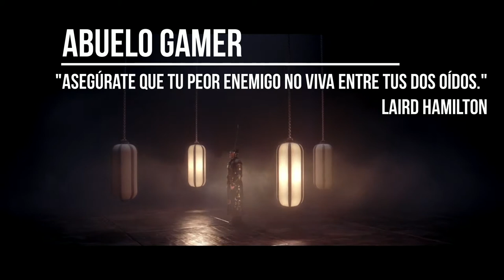Batalla con el crucero Francés Duguay-Trouin | wows replay | world of warships: legends PS4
Batalla con el crucero Francés Duguay-Trouin | wows replay | world of warships: legends PS4 y algunos tips del juego.

Duguay-Trouin fue el barco líder de una clase de cruceros ligeros franceses, lanzado a principios de la década de 1920. Fue nombrada después de René Duguay-Trouin. Patrulló el Mediterráneo durante la Guerra Civil española, y después del estallido de la Segunda Guerra Mundial, cazó acorazados nazis antes de ser internada después de la caída de Francia y hasta 1943.
Luego participó en operaciones aliadas en el Mediterráneo, apoyando a los Desembarcos de Provenza y bombardeo de tropas nazis y fascistas en las costas de Italia hasta el final de la guerra. Duguay-Trouin participó en las guerras de descolonización en Argelia y en Indochina.

Duguay-Trouin
Largo Trouin-1.jpg
Duguay-Trouin
Historia
Francia
Nombre: Duguay-Trouin
Homónimo: René Duguay-Trouin
Constructor: Arsenal de Brest
Acostado: 4 de agosto de 1922
Lanzado: 14 de agosto de 1923
Oficial:  2 de noviembre de 1926
Desarmado: 19 de marzo de 1952
Destino: Desguazado

Características generales
Clase y tipo: Crucero clase Duguay-Trouin
Desplazamiento:
7.249 toneladas (estándar)
9350 toneladas (carga completa)
Eslora:   181,30 m (594 pies 10 pulgadas) en general
Manga:   17,50 m (57 pies 5 pulgadas)
Calado:   6,14 m (20 pies 2 pulgadas), 6,30 m (20 pies 8 pulgadas) a plena carga
Propulsión: Turbinas de engranajes de reducción simple Parsons de 4 ejes; 8 calderas Guyot; 102,000  shp (76,000 kW)
Velocidad:  33 nudos (61 km / h)
Autonomía:  3,000 millas náuticas (6,000 km) a 15 nudos (28 km / h)
Tripulación:  27 oficiales, 551 marineros

Armamento:
8 × 155 mm (6.1 pulg.) / 50 cañones (4 × 2)
Cañones antiaéreos 4 × 75 mm (3 pulg.) (4 × 1)
12 × 550 mm (22 in) tubos de torpedos (4 × 3)
Armadura:
Cubierta: 20 mm (0.79 in)
Caja de revista: 30 mm (1.2 in)
Torretas y torreta: 30 mm (1.2 in)
Aeronave transportada:
2 Gourdou-Leseurre GL-812, más tarde GL-832
1 catapulta

Datos obtenidos de Wikipedia

🕘 Marcas de tiempo:
0:00 – Sintonía del canal
0:37 – Presentación del barco de World of Warships
2:46 – 1ª Batalla con el Crucero Francés DUGUAY-TROUIN
9:43 – 2ª Batalla con el Crucero Francés DUGUAY-TROUIN
19:26 – La azafata de World of Warships se despide y pide suscriptores y likes

⬇️INSTALA hoy la aplicación para pc de world of warships gratis